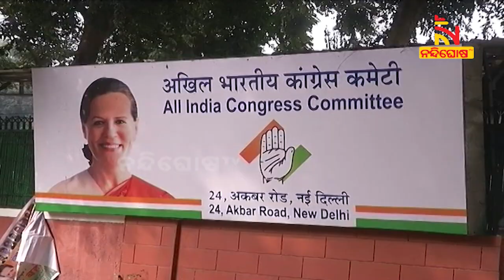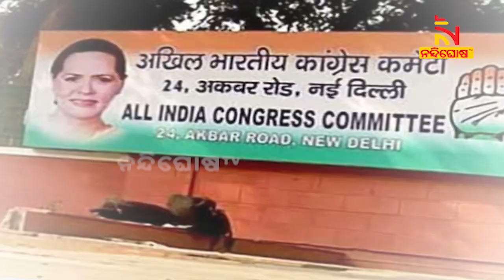Rahul Gandhi's Advice To Congress President Hopefuls । NandighoshaTV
ଏଆଇସିସି ଅଧ୍ୟକ୍ଷ ଲାଗି ରେସ । ତେଣେ କଂଗ୍ରେସ ନେତା ରାହୁଲ ଗାନ୍ଧି ଦେଲେଣି ଟିପସ । କହିଛନ୍ତି- ଏଆଇସିସି ଅଧ୍ୟକ୍ଷ ଏକ ପଦବୀ ନୁହେଁ, ବରଂ ବିଶ୍ବାସର ଏକ ପଦବୀ ।

* DishTV Channel No: 1367
* Airtel Digital TV Channel No: 611
* TATASky Channel No: 1779
* hathw@y Channel No: 731
* Ortel Channel No: 707
* Videocon d2h Channel No: 840
* SITI Channel No: 17 & 458
* GTPL Channel No: 719
* SUN Direct Channel No: 667
* Asianet Channel No: 219